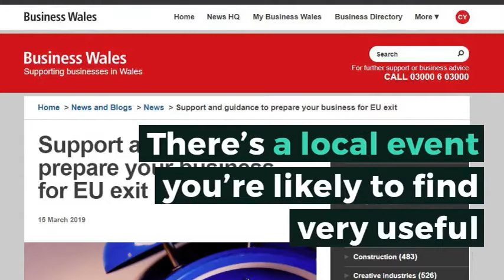Brexit – business breakfast briefing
Swansea businesses can get up-to-date details on how to keep prospering through Brexit – with a breakfast briefing on March 20.